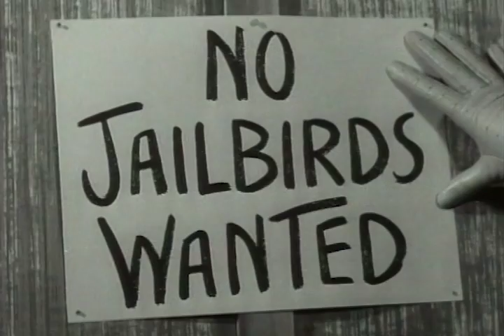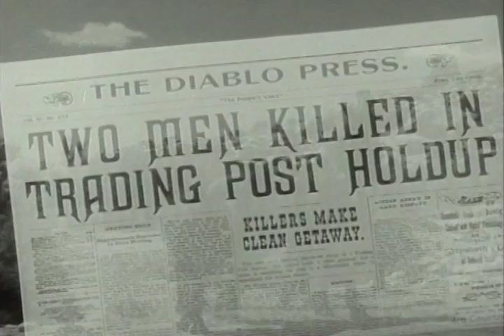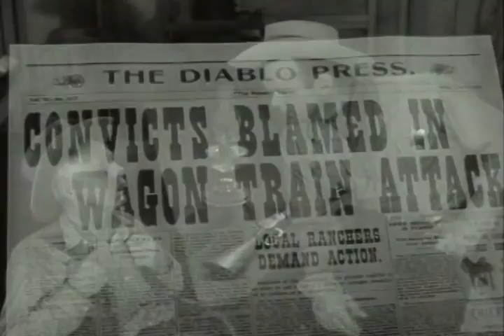Annie Oakley - Season 2 - Episode 17 - Trouble Shooter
Unexpected trouble comes to a rancher who hires ex-convict Steve Bailey. The real trouble starts when Steve's outlaw brother Duke Bailey comes to the ranch determined to keep his brother from going straight.

Directors: John English, Earl Bellamy, Wallace Fox
Starring: Gail Davis, Brad Johnson, Jimmy Hawkins, Bob Woodward